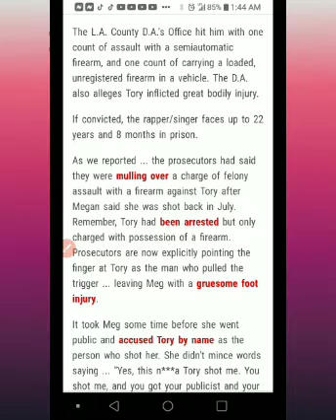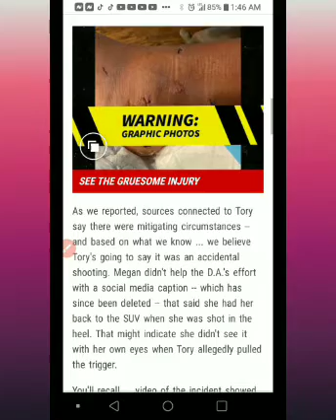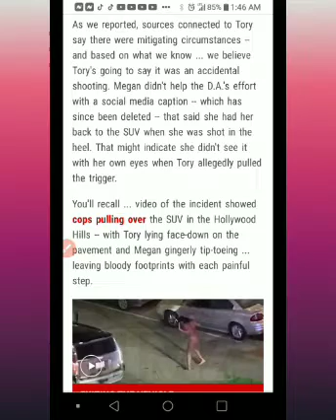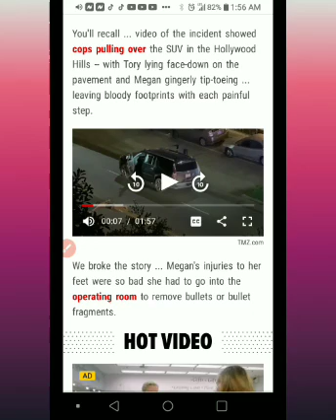Tory Lanez Finally Charged For The Shooting of Meg Thee Stallion but not Convicted